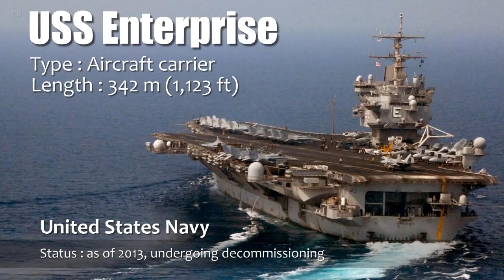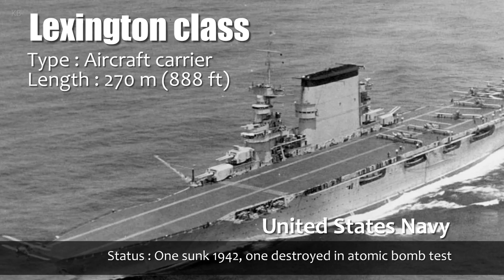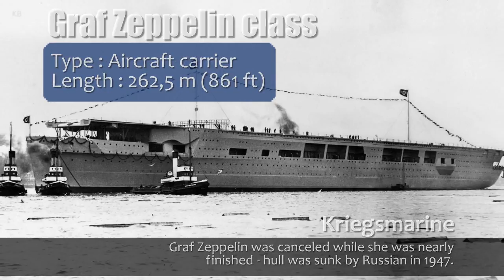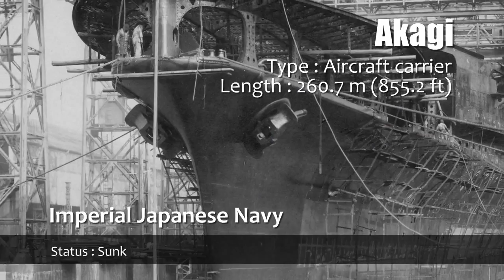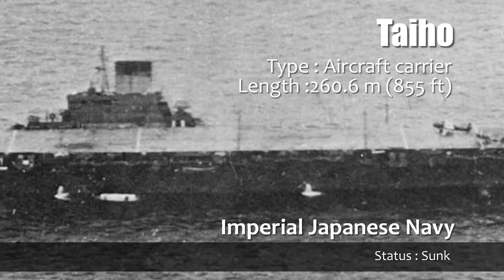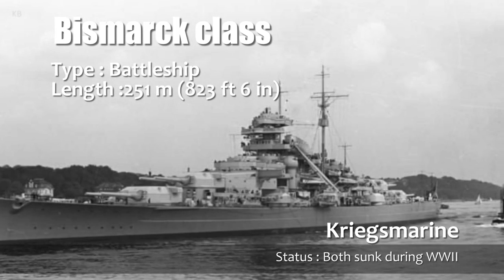The World's Longest Naval Ships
1.USS Enterprise Aircraft carrier 342 m (1,123 ft) as of 2013, undergoing decommissioning United States Navy

2. Gerald R. Ford class Aircraft carrier 337 m (1,106 ft) Planned to enter service in 2015. There          are expected to be ten ships of this class.   United                  States Navy

3.Nimitz class  Aircraft carrier 333 m (1,092 ft) First entered service 1975, last in 2009. All          currently in service.      United States Navy

4.Kitty Hawk class Aircraft carrier 327 m (1,073 ft) 1 sunk as target. Decommissioned, expected          to be scrapped       United States Navy

5.Forrestal class Aircraft carrier 325 m (1,066 ft) Decommissioned    United States Navy

6. USS John F. Kennedy Aircraft carrier 320 m (1,052 ft) Decommissioned    United States Navy

7.Midway class  Aircraft carrier 306 m (1,003 ft) 1 preserved, 2 scrapped   United States Navy

8.Admiral Kuznetsov
class   Aircraft carrier 302 m (990 ft)  In service    Russian Navy

9.Queen Elizabeth
class   Aircraft carrier 284 m (931 ft)  Two carriers under construction  Royal Navy

10. Kiev class  Aircraft carrier 283 m (928 ft)  1 scrapped, 2 out of service, 1 in service (INS Vikramaditya)
              Russian Navy
              Indian Navy
11.Lexington class Aircraft carrier 270 m (888 ft)  One sunk 1942, one destroyed in atomic bomb test

12.Iowa class  Battleship  270 m (887 ft)  Four preserved    United States Navy

13.Shinano  Aircraft carrier 266.1 m (872.9 ft) Sunk in WWII    Imperial Japanese               Navy

14.Essex class  Aircraft carrier 265.8 m (872 ft) Four preserved    United States Navy

15.Clemenceau class Aircraft carrier 265 m (870 ft)  1 in service, 1 scrapped  French Navy
              Brazilian Navy

16. Yamato class Battleship  263 m (863 ft)  Both sunk in WWII   Imperial Japanese               Navy

17.Graf Zeppelin class Aircraft carrier 262,5 m (861 ft) Graf Zeppelin was canceled while she was          nearly finished - hull was sunk by Russian in 1947                Kriegsmarine

18.HMS Hood  Battlecruiser  262 m (860 ft)  Sunk 1941    Royal Navy

19.INS Vikrant  Aircraft carrier 262 m (860 ft)  due to be commissioned in 2018  Indian Navy

20.Charles de Gaulle Aircraft carrier 261.5 m (858 ft) In operation    French Navy

21.Akagi  Aircraft carrier 260.7 m (855.2 ft) Sunk     Imperial Japanese                Navy

22.Taiho  Aircraft carrier 260.6 m (855 ft) Sunk     Imperial Japanese                Navy

23.Shokaku class Aircraft carrier 257.5 m (844.8 ft) Both sunk    Imperial Japanese               Navy

24.America class Amphibious assault ship 257 m (844 ft)  1 completed, 3 planned   United States Navy

25.Wasp class  Amphibious assault ship 257 m (844 ft)  8 in service    United States Navy

26.Kirov class  Battlecruiser  252 m (830 ft)  2 of 5 in operation   Russian Navy

27.Bismarck class Battleship  251 m (823 ft 6 in) Both sunk during WWII   Kriegsmarine

28.Tarawa class  Amphibious assault ship 250 m (820 ft)  3 disposed of    United States Navy

29.Izumo class  Helicopter destroyer 248 m (813 ft 8 in) 1 completed, 1 under construction Japan Maritime               Self-Defense Force

30.Kaga   Aircraft carrier 247.65 m (812 ft 6 in) Sunk     Imperial Japanese               Navy

31.Alaska class  Battlecruiser  246 m (803 ft 6 in) 6 planned, 2 completed   United States Navy

32.Audacious class Aircraft carrier 245 m (803 ft) 53,950 2 completed, scrapped 1978 and 1980 Royal Navy

33.Cavour  Aircraft carrier 244 m (800 ft 6 in) In service    Italian Navy